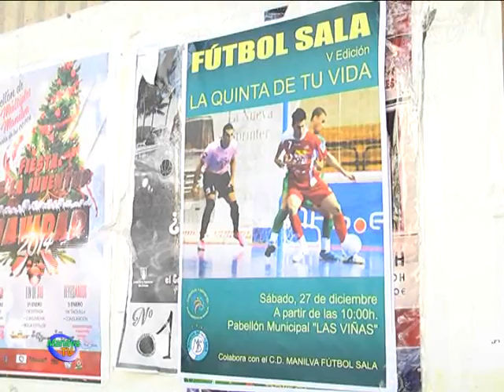EL SÁBADO SE CELEBRÓ EL TORNEO DE FÚTBOL SALA “LA QUINTA DE TU VIDA”.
El pabellón municipal de Las Viñas acogió el pasado sábado el quinto torneo de “La Quinta de tu vida” de fútbol sala.

Este evento, que se ha convertido en un clásico en período navideño, reunió a quince equipos de la localidad que comprendían desde la quinta del 89 hasta veteranos.

El torneo fue organizado por el Manilva F. S. y la delegación de deportes, que dirige el edil Manolo Chaves. La jornada contó con un gran ambiente en el graderío del pabellón municipal, en el que también estuvieron presentes el alcalde del municipio Diego Urieta y el propio edil de deportes.

La primera fase de liguilla estaba compuesta por cinco grupos de tres equipos, de los cuales los primeros clasificados y los tres mejores segundos pasaron a cuartos de final. Tras las eliminatorias llegábamos a la gran final, que disputaron las quintas del 88 y 82, llevándose el gato al agua el conjunto del año 82 por un resultado de dos goles a cero.

El evento finalizó con la entrega de trofeos para los dos primeros clasificados de la competición.